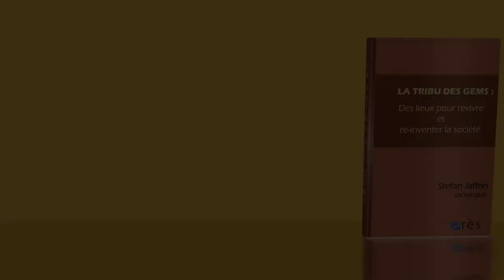Stefan JAFFRIN - La tribu des GEM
Préface de Claude FINKELSTEIN

Les GEM sont des groupes d’entraides (associations et lieux autogérés) constitués par des personnes souffrant de handicap psychique. L’auteur analyse leur fonctionnement, leur diversité et leurs liens avec d’autres dispositifs existants (clubs thérapeutiques, accueil familial, club-house).

Un GEM est organisé sous forme associative et constitué en grande partie, mais pas de façon exclusive, de personnes ayant des troubles de santé psychique, de cérébro-lésés et d’autistes. Il leur offre un espace pour se soutenir mutuellement dans les difficultés rencontrées, notamment en termes d’insertion sociale, professionnelle et citoyenne. Il existe des gem spécifiques pour chacun de ces publics : 500 pour les troubles psychiques, 70 pour les autistes et à peu prés autant pour les cérébro-lésés. La récente crise de la Covid, avec ses périodes de confinement, a montré le rôle essentiel que pouvaient jouer les gem dans le maintien du lien social entre leurs adhérents. On a vu à cette occasion se mettre en place de nouvelles formes de gem virtuels avec groupe d'auto-support à distance, voire diffusion de vidéogem.

Les GEM reposent sur la philosophie du soutien par les pairs qui rencontrent des difficultés similaires, grâce à une écoute, un partage d’expériences autour des troubles et du parcours de chacun. Cette démarche part de l’idée que chaque personne est experte de la maladie.

S’appuyant sur le principe de l’autogestion, les membres du gem sont ceux qui le font vivre. Ils décident des activités dans un esprit de co-construction, de son fonctionnement, de son organisation, et ils ont la charge de sa gestion administrative et financière. Les gem représentent un outil de l’empowerment des personnes, qui les encourage à être actrices de leur parcours et des choix qui les concernent.